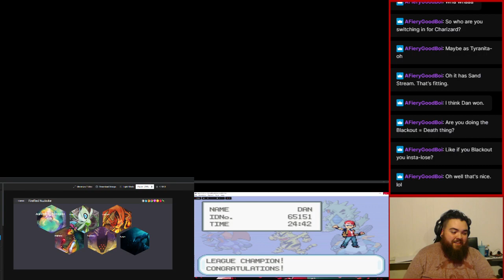I lost thee first game...